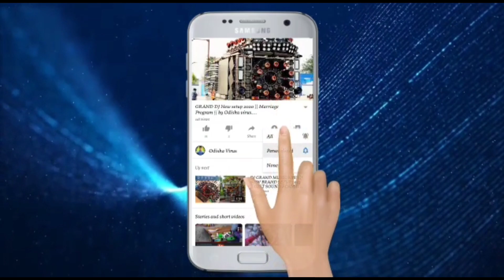DJ Rasmi Pro Sound New Light Setup 2022 Night Program Odisha Virus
Hello Friends.

Odisha Dj Studio YouTube
From - Parjang Dkl Odisha